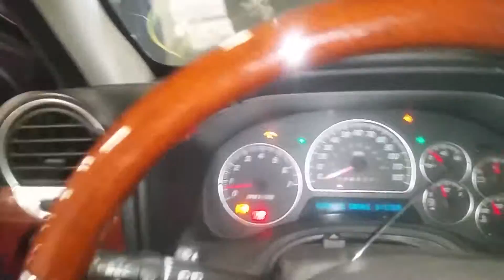17A0060, 2006 ENVOY XL, 5.3, A.T., 4WD, 134,000 MILES, MORRISON'S AUTO SALVAGE YARD